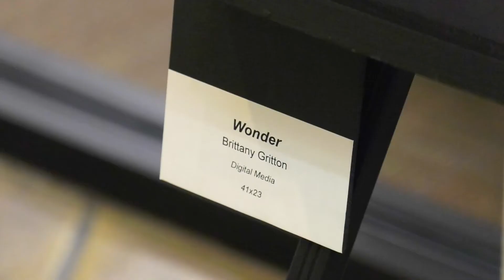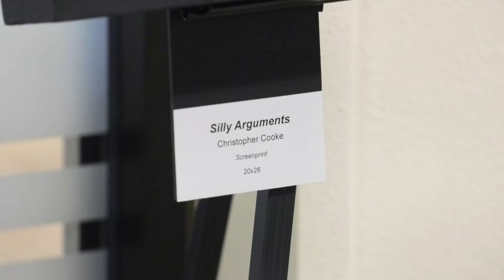Untitled Art Show - Feature - (2019)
Texas A&M University-Kingsville art students’ work will be showcased at Kleberg Bank for the community to enjoy.
Dozens of art pieces were set up throughout the bank lobby, 100 E Kleberg Ave, to preview the students’ Untitled Art Show.
A reception is set for 7 p.m. to 9 p.m. Friday, Nov. 22, at the Kleberg Bank. The artwork will be on display at the bank through Saturday, Nov. 23.
New artwork will be displayed in the Untitled Art Show exhibition at the Ben Bailey Art Gallery from Monday, Dec. 2, to Friday, Dec. 13.